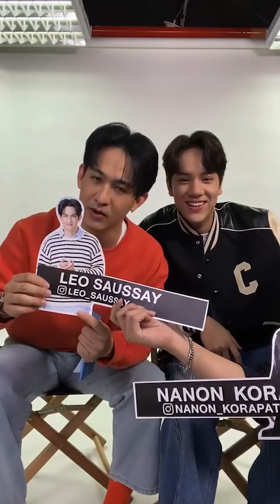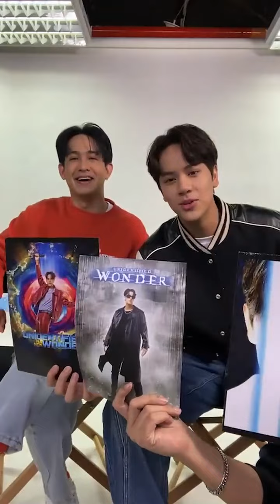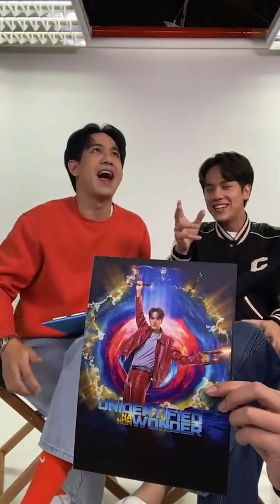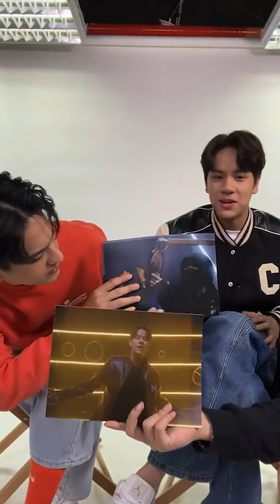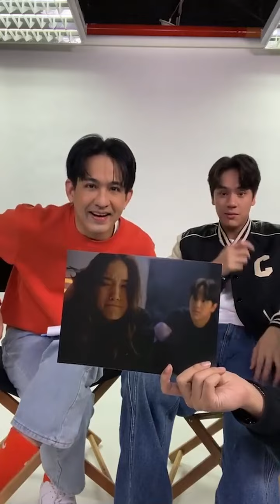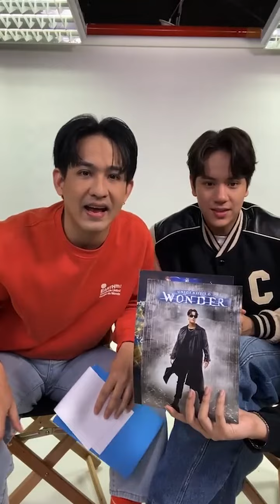[150223] GMMTV IG/TikTok Live (w/ Nanon)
gmmtv Instagram and TikTok Live with Nanon and Leo for สิ่งมหัศจรรย์ที่ไม่มีรูปแบบ (Unidentified Wonder) Press Tour – 15 February 2023

ดูประวัติและผลงานของ นนน ได้ที่

ติดตาม นนนไดอารี่ ทาง Twitter